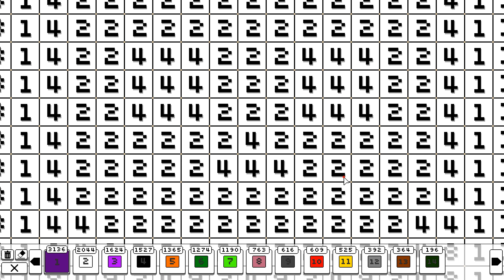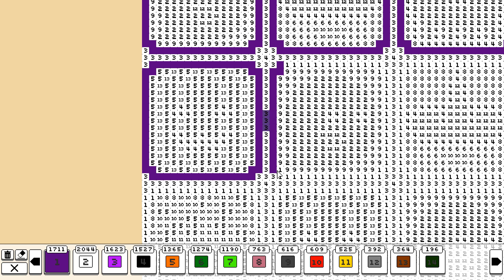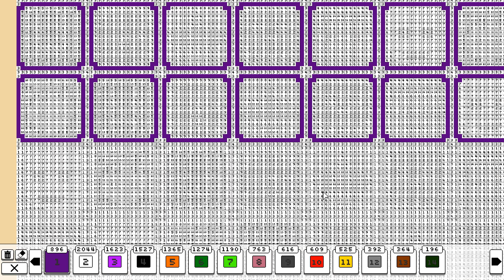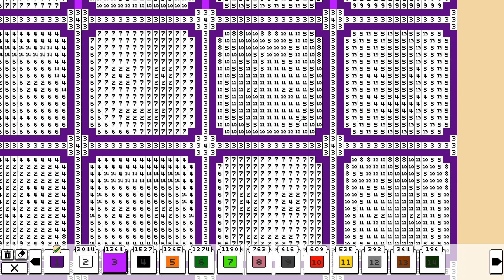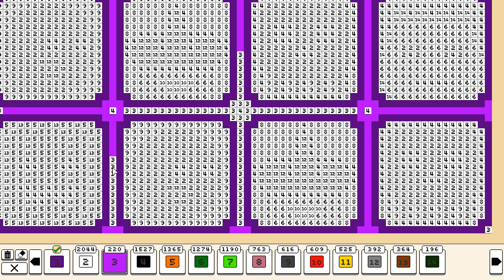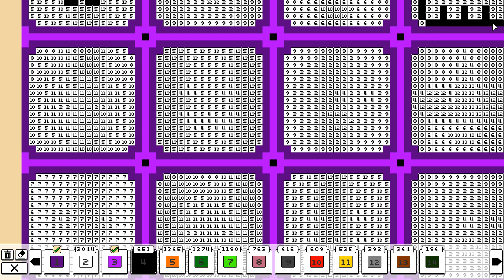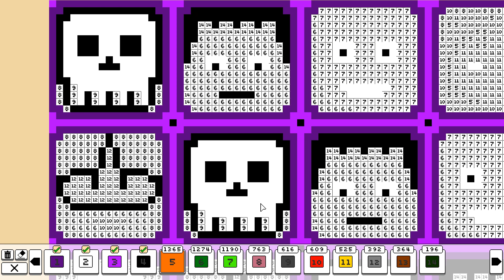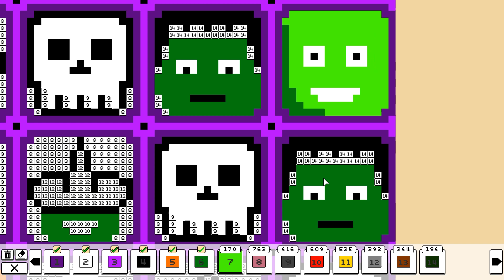Coloring Pixels: Halloween - Faces (125x125, 14 colors)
See the finished picture at 1:01:28